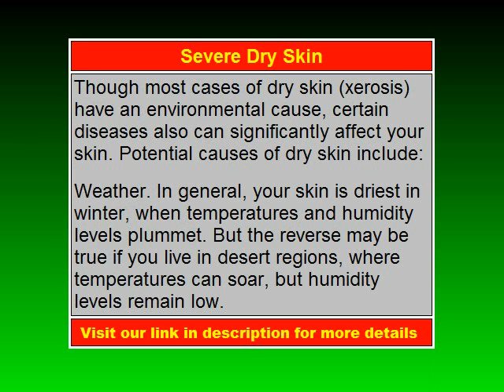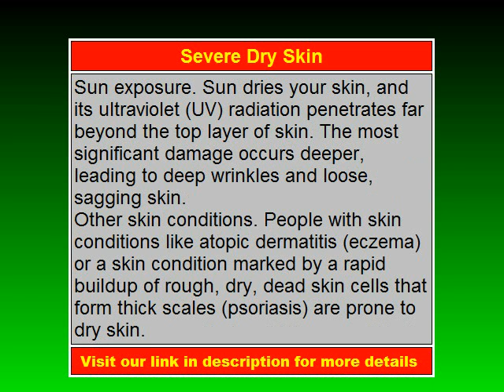Severe Dry Skin - See Now!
to know more about Severe Dry Skin.

Severe Dry Skin

How To Remove Your Moles, Warts & Skin Tags in 3 Days - Easily, Naturally And Without Surgery.”
Dear Internet Friend,
If you desperately need to FREE Yourself From Moles, Warts or Skin Tags without wasting your hard-earned money on useless over-the-counter products or expensive surgical procedures, then this is by far the most important page you’ll ever read.
Here’s why:
“Are You Embarrassed By Your Moles, Warts or Skin Tags?”
Charles Davidson
The first sight of an abnormal skin lesion located on visible parts of your skin can be traumatic. At first glance, when you look in the mirror, was your reaction similar to this...
“My life is ruined!”
“I can’t be seen in public looking like this!”
“The first thing people will notice is this ugly mole, wart or skin tag!”
“They will think I have some kind of disease!”
“How will I get rid of this thing?!”
“No one in their right mind will date someone with such things coming out their skin!”
“I just want to hide under a rock until this thing goes away!”
And, all this is going through your mind at the first sight of the skin deformity.
Just imagine what’ll happen after you’ve tried every Moles, Warts or Skin Tag removal product, cream, laser treatment or freezing method without any results!
This is when the emotional trauma really sets in. Here’s what often happens:
Depression & Inferiority Complex – As a result of feeling like you’ll endure a lifetime of humiliation and ridicule, you’re in deep depression and display signs of inferiority when comparing yourself to others.
Expensive Treatments – Even though you can’t possibly afford expensive surgical procedures to permanently remove your moles, warts, or skin tags, you’ve thought about selling your most valuable, sentimental possessions in order to pay for the treatment.
Physical Harm – You’ve accidently harmed yourself, physically, while undergoing desperate measures to get rid of your mole, wart or skin tag.
Wrong Diagnosis – You’ve tried tons of drugs, potions, and “internet remedies” to even some that are toxic and poisonous.
If you’ve thought about using any of these methods for curing your skin deformities, RELAX!
“Your Skin Problems Are Not As Bad As They Seem”
It’s true! In fact, the majority of the population has some kind of visible skin mark after the age of 20. So, you’re not alone.
But when Moles, Warts or Skin Tags become larger than normal or appear on visible areas of the face, neck, or body, they become worrisome, and you want nothing more than to get rid of them. How do I know?
“Living A Life In Shame”
I’m Charles Davidson, an alternative medical practitioner and natural remedies expert with a specialization in skin care.
The reason I chose this field of practice is because I was plagued by Moles, Warts & Skin Tags. What’s worse is I had them on the worst place imaginable. My face!
All through school I was laughed at, teased and called “the mask.” I never had friends in school because everyone was scared I’d infect them with some kind of disease.
If my father didn’t also have moles, warts and skin tags on his face, I’d seriously get myself checked out to see if a serious disease was the cause of my condition because as I got older, they kept popping up, on my hands, neck, and... more on my face!
As each new wart popped up, I went deeper and deeper into depression. I hated them. In fact, I tried every method available to have them removed. In all, I spent thousands of dollars on over-the-counter products and expensive surgical procedures just to watch them pop right up again. They tormented me every single day of my life.
That’s until I discovered a simple, yet effective removal method that changed my life.
I called it the “Moles, Warts & Skin Tags Removal”
“The Only Way to Remove Moles, Warts & Skin Tags Without Surgery; in the Comfort
of your Own Home!”
Moles, Warts & Skin Tags Removal™ is an all-natural, non surgical system that will help you get rid of these skin deformities, easily.
It’s an alternative to expensive surgery and freezing treatments that are widely used today.